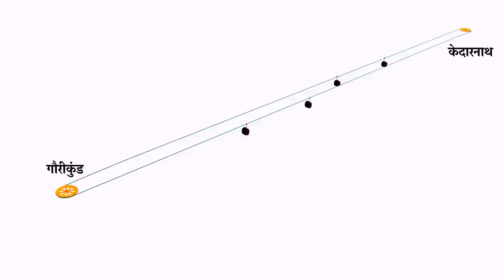Enhancing Ease of Living & Improving Connectivity Across Kedarnath & Badrinath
Prime Minister Narendra Modi laid the foundation stone of road and ropeway projects at Mana village in Uttarakhand.

The ropeway in Kedarnath will be around 9.7 Km long and will connect Gaurikund to Kedarnath, reducing the travel time between the two places from 6-7 hours at present, to only about 30 mins. The Hemkund ropeway will connect  Govindghat to Hemkund Sahib. It will be around 12.4 Km long and will reduce the travel time from more than a day to only about 45 mins. This ropeway will also connect Ghangaria, which is the gateway to Valley of Flowers National Park.

The ropeways, which will be developed at a cumulative cost of around Rs 2430 crore, are an environmental friendly mode of transport that will provide safe, secure and stable mode of transport. This major infrastructure development will give a boost to religious tourism, which will give a fillip to the economic development in the region and lead to creation of multiple employment opportunities as well.

Foundation stone of road widening projects worth around Rs 1000 crore were also laid during the PM's visit. The two road widening projects - from Mana to Mana Pass (NH07) and from Joshimath to Malari (NH107B) - shall be another step towards providing last mile all weather road connectivity to our border areas. Apart from boosting connectivity, these projects will also prove beneficial from a strategic point of view as well.

Kedarnath and Badrinath are one of the most important Hindu shrines. The area is also known for one of the revered Sikh Pilgrim site - Hemkund Sahib. The connectivity projects being undertaken shows the Prime Minister’s commitment to ease access and improve basic infrastructure in places of religious significance.